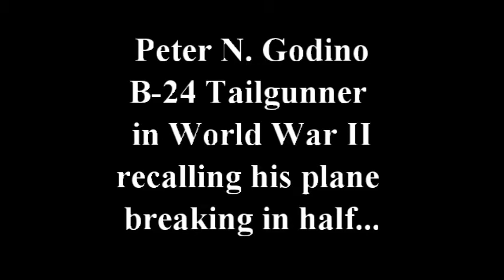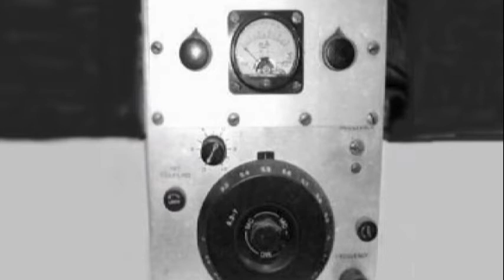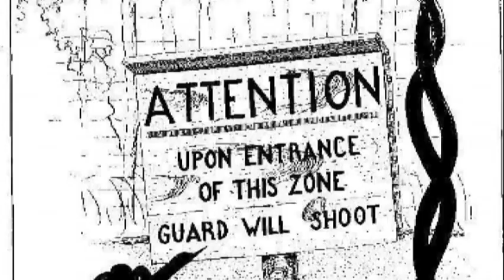Pete Godino Surviving WWII After his B 24 Splits in Half pt 2 of 2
Peter N Godino was a tail-gunner on a B-24 when in July of 1944 his plane broke in half over Austria, spinning around at 18,000 feet, and reaching back from his tight turret to find his parachute still on its hook behind him, and able to put on one hook before being sucked out of the tail.  He then lost his boots after being sucked off, and was badly injured on his hands and legs by the flac and went the whole way down sideways. He somehow landed safely in Austria, and survived about a year in a few different POW camps, marching through Germany, and after being rescued followed the Russian army into Berlin after they liberated his camp on May 1st, 1945.

   Pete is a hero, and I am proud to call him my father in law, and so happy he found that parachute on that hook behind him, and my wife, and kids are all here because of that.

   In part one Frank Boring ask Peter about his most dangerous battle, and he responds that his plane broke in half, and they didn't know why, and not knowing what happened to Peter, Frank the narrator asks, "How did you land?", and Pete responds, "We didn't".  Peter wasn't going to tell the narrator what happened to him unless he asked which Frank finally did.  That is why they call their generation the greatest, so humble, and always very honest.

   He spoke to Peter for 1 hour, 20 minutes in all, and Pete's memory is amazing.

   Here is part 2 of 2 of :
"Peter N. Godino - Surviving WWII After his B-24 Splits in Half"